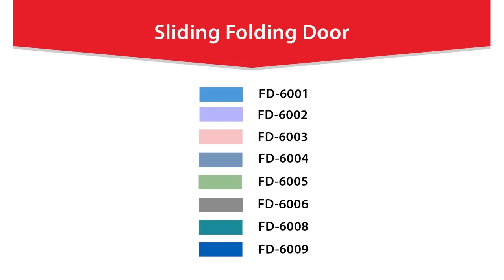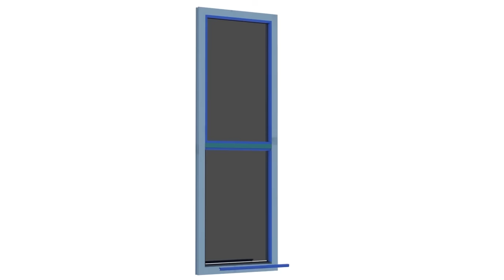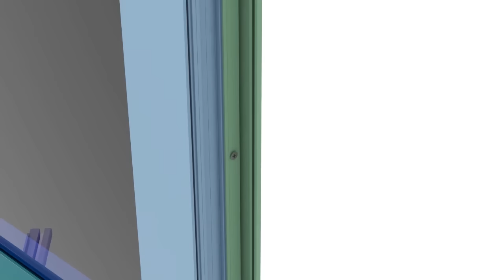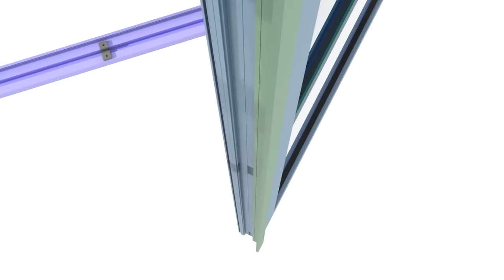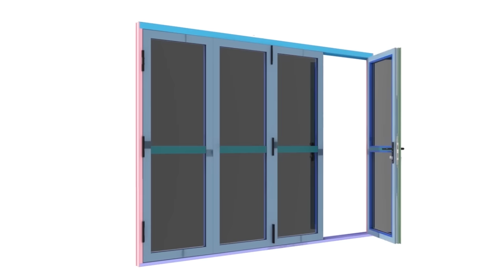Fabrication of Sliding & Folding Doors from Swisstek Aluminium